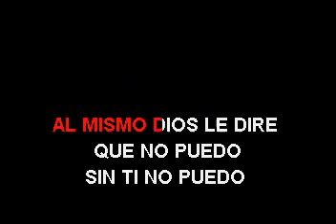ANTHONY SANTOS SIN TI NO PUEDO PASAR EL AÑO NUEVO KARAOKE